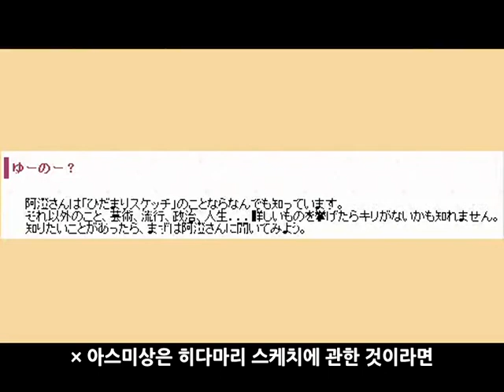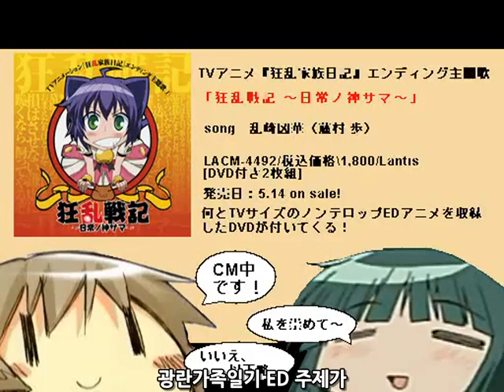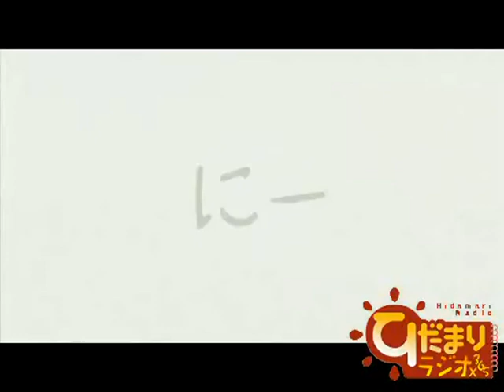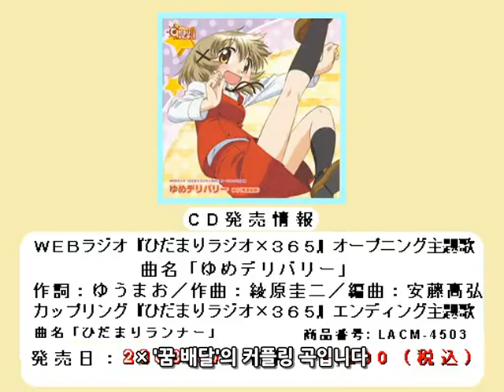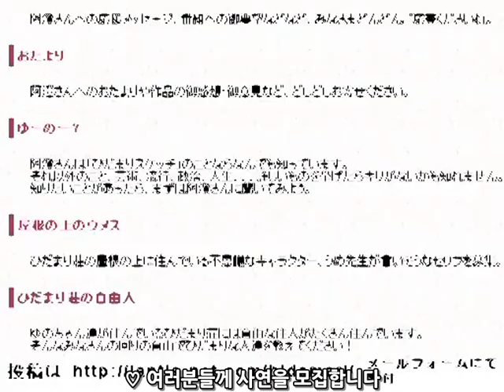히다마리 라디오×365 제5회 [자막]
【ラジオ】ひだまりスケッチ 【2008年05月23日】 ひだまりラジオ×365 第05回

출연：
 유노(ゆの)역 - 아스미 카나(阿澄佳奈)
 요시노야 선생님(吉野屋先生)역 - 마츠키 미유(松来未祐)
 원작자 - 아오키 우메(蒼樹うめ)

ひだまりスケッチ×365
히다마리 스케치×365
ひだまりラジオ×365
히다마리 라디오×365